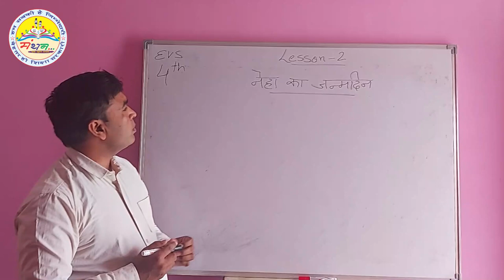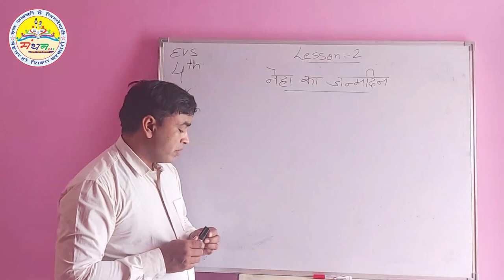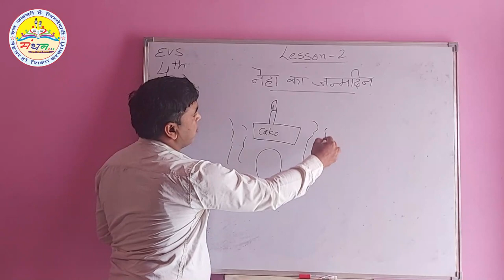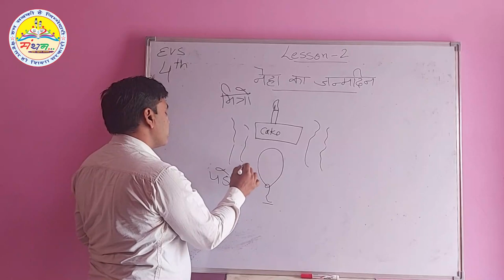कक्षा-4, EVS नेहा का जन्मदिन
कक्षा-4, पाठ-1, नेहा के जन्मदिन से सम्बंधित जानकारी दे रहे हैं प्रदीप बालू जी, GPS_SECTOR_9_AMABALA_2 HARYANA